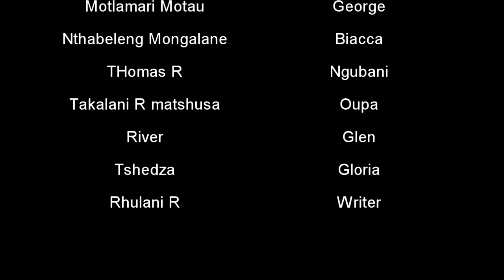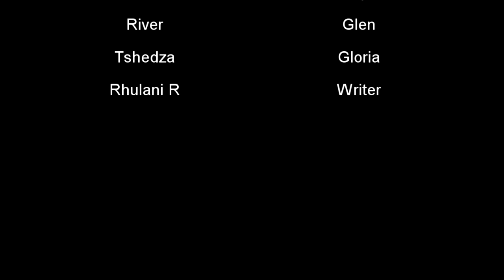Lwanele Season 1| Ep2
Lwanele Season 1| Ep2 at Matshusa Media Projects